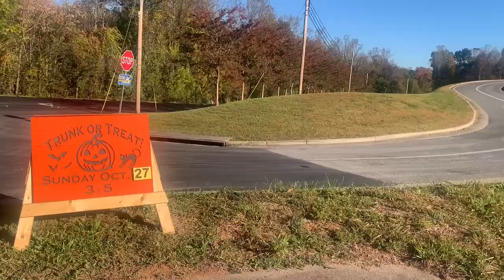The beauty of fall in Central Virginia